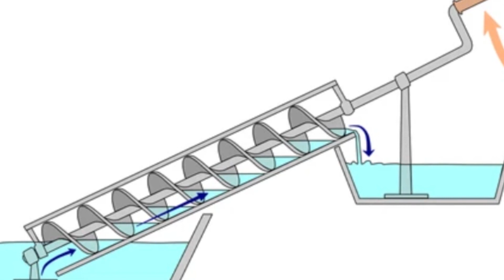Who was the inventor of the crane? Archimedes War Machines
The world's first engineer was Archimedes. First He made a device that could bring the water up from the lower level.